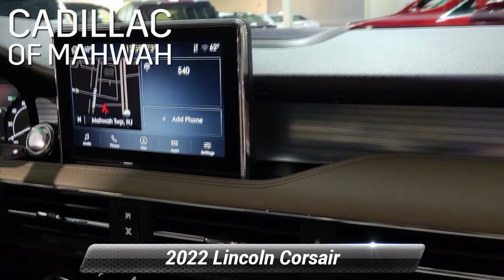Used 2022 Lincoln Corsair Standard, Mahwah, NJ C14618A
Cadillac of Mahwah